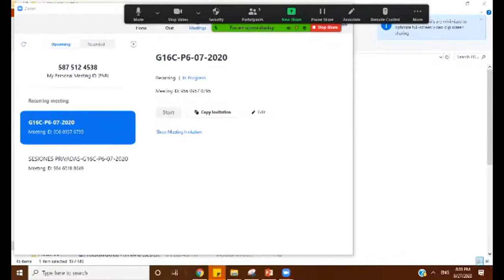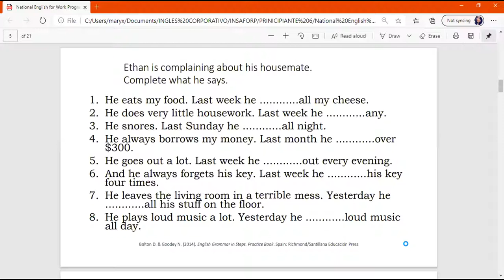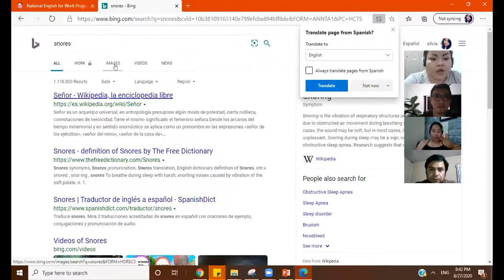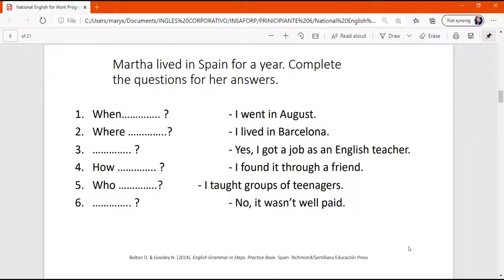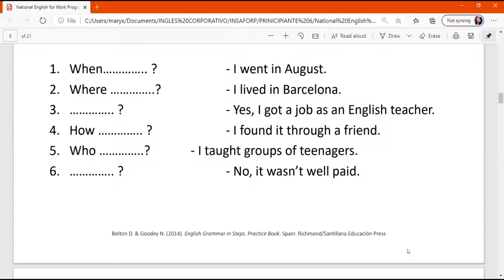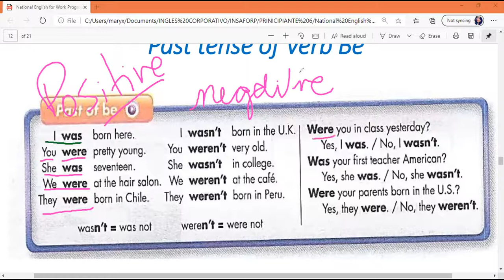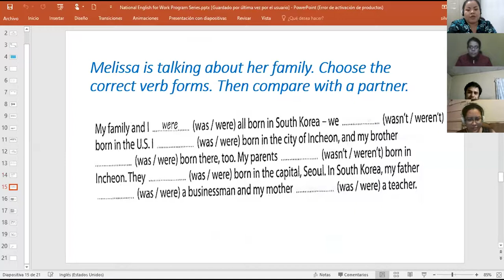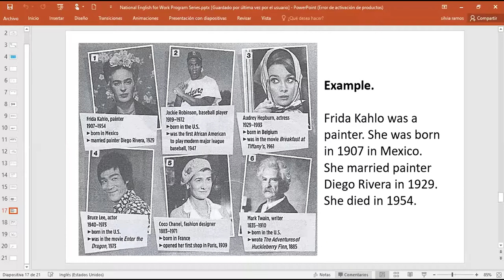Ingles Corporativo-Videoconferencia #19 How to use the verb be in the past yes/no questions.